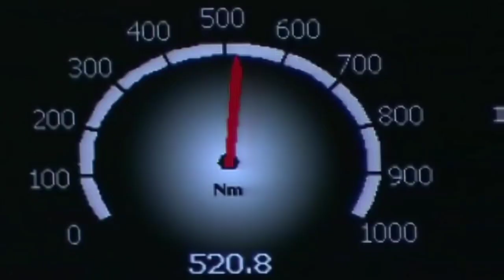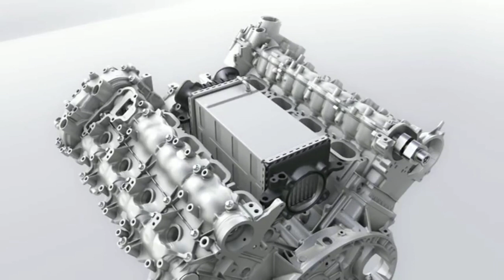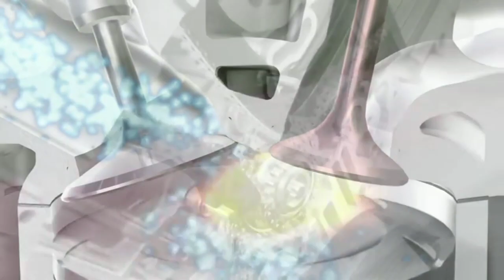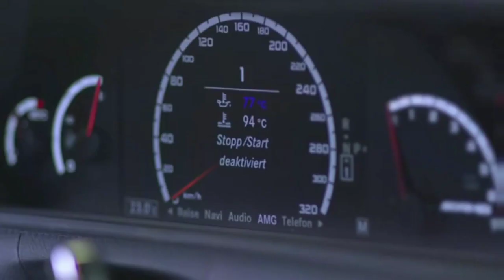AMG 5.5 litre v8 biturbo Engine M157